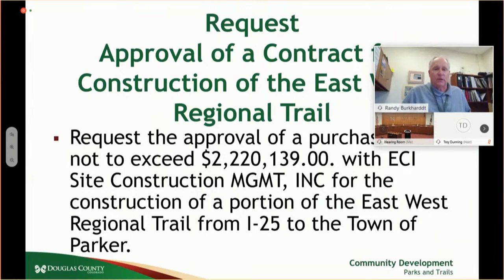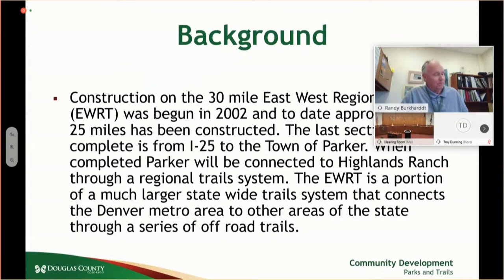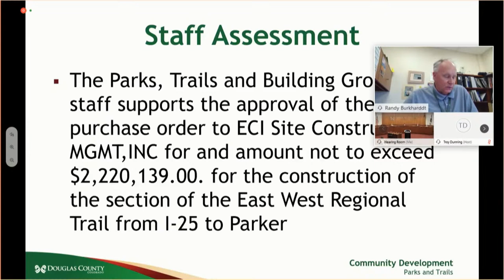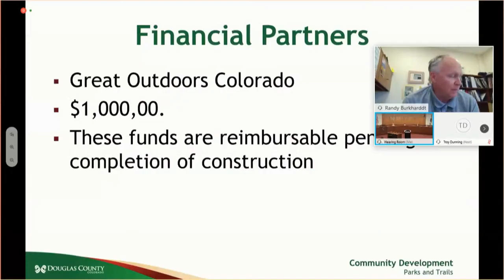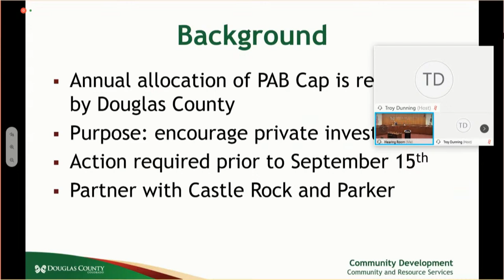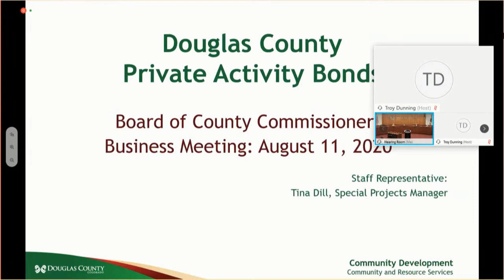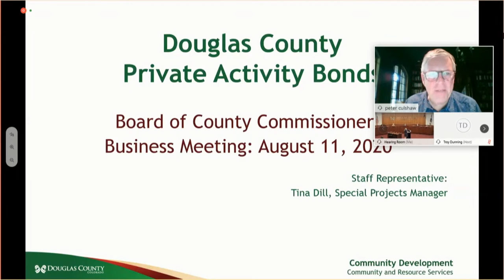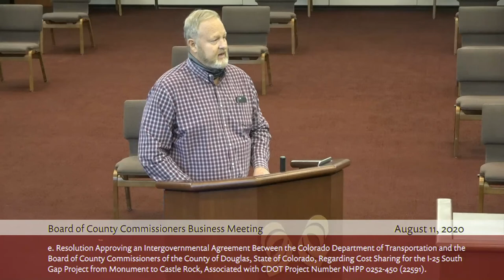Board of Douglas County Commissioners - Aug. 11, 2020, Business Meeting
View the agenda and scheduled items and find details about how you may participate remotely